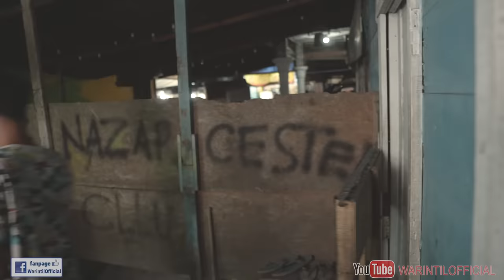MALAM TAHUN BARU 2021 || KONTRAKAN REMPONG EPISODE 270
Kalian follow lah dulu INSTAGRAM kami minta tolong sekeluarga :)